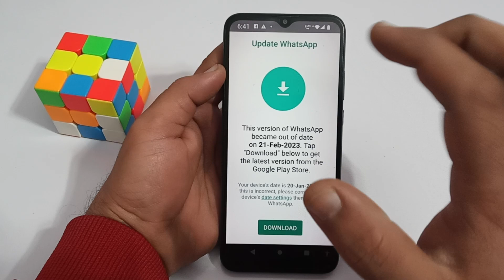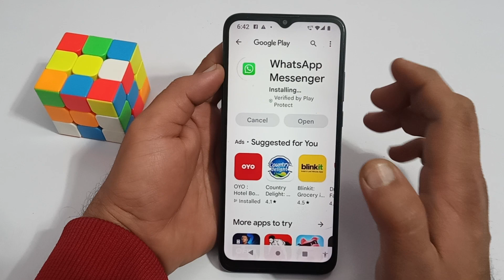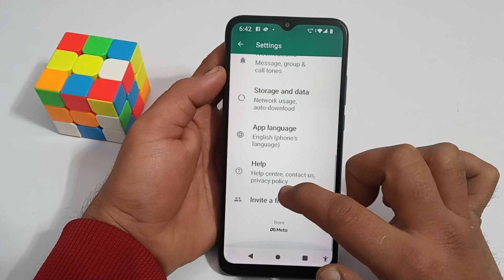Update whatsApp notification